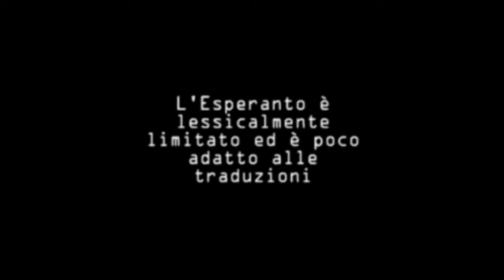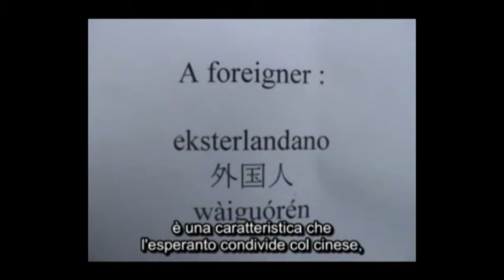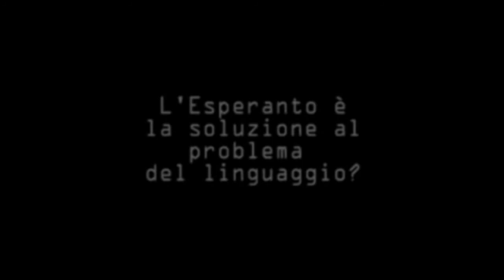I luoghi comuni sull'Esperanto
Claude Piron, psicologo, traduttore, esperto linguista e personaggio di spicco del movimento esperantista nel suo video in inglese "The Language Challenge" risponde ai luoghi comuni sull'Esperanto. Tratto dal ciclo di seminari online "La sfida delle lingue".